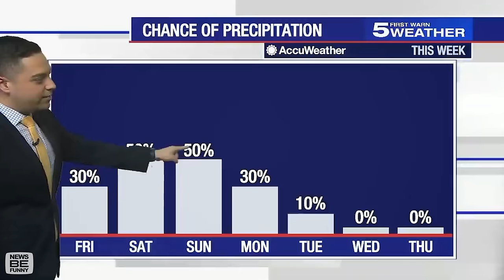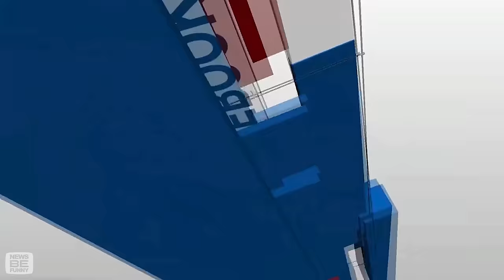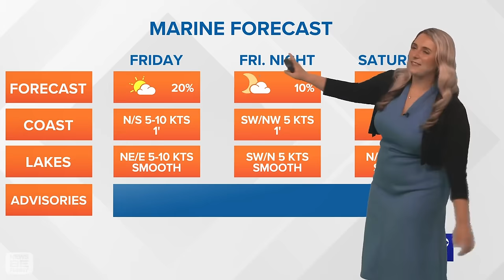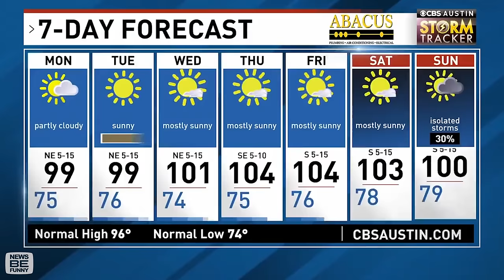Best News Bloopers September 2023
Watch the Best News Bloopers September 2023!

About News Be Funny:
News Be Funny creates unique videos with original commentary to react and comment on a diverse array of topics as part of a critical review. News Be Funny has been featured in media outlets worldwide including Buzzfeed, Rolling Stone, Mashable, Time Magazine, and the Washington Post.